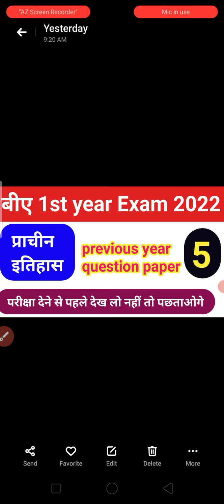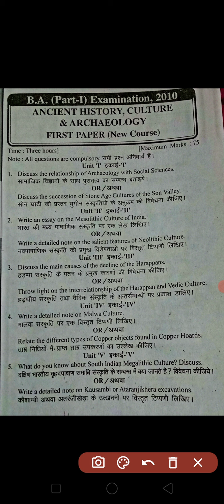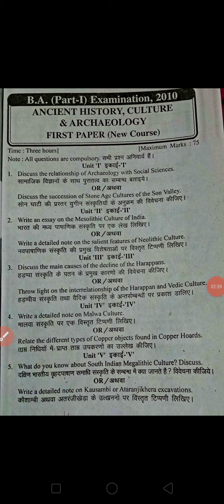Ancient History BA 1st Year Exam 2022 Model paper / BA ancient history previous year question paper